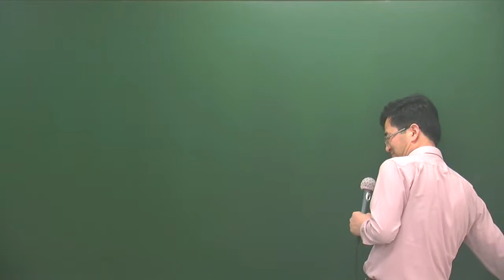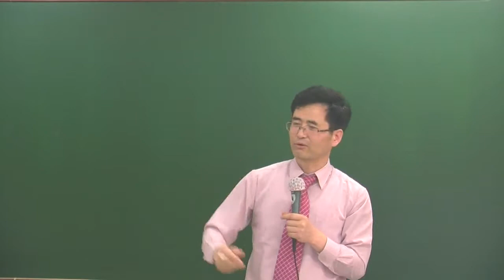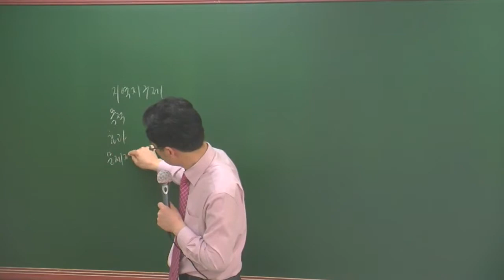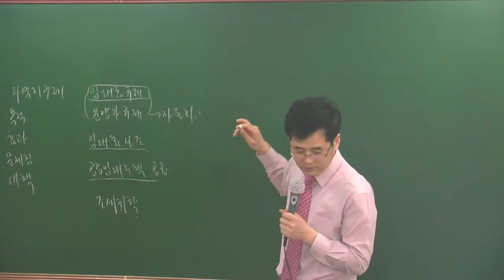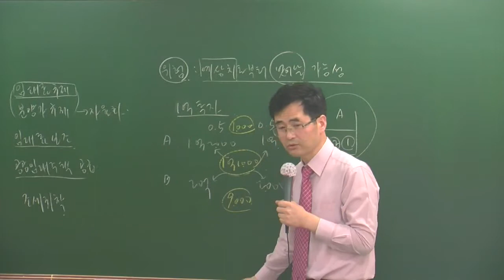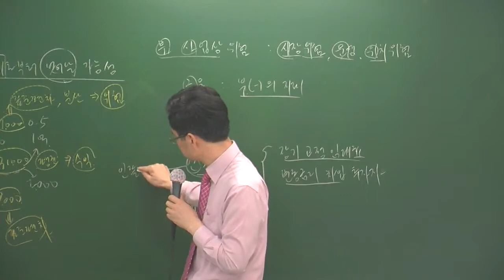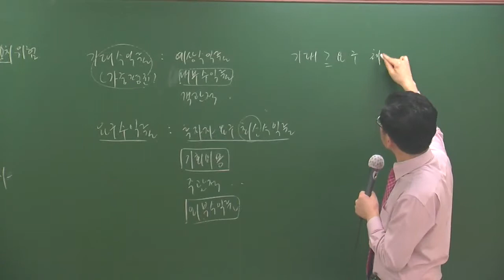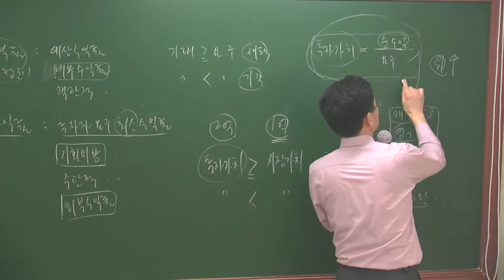개론4-16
4월 고급과정